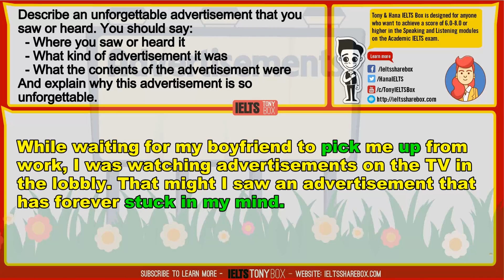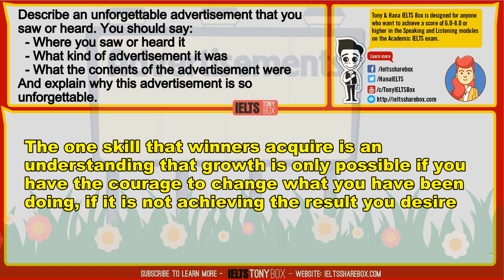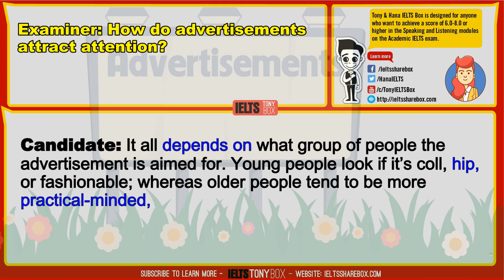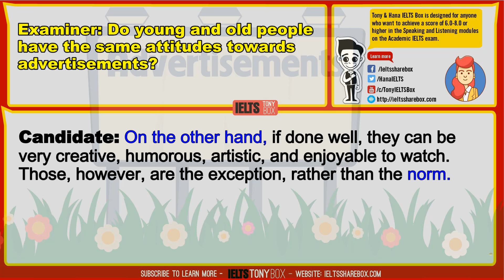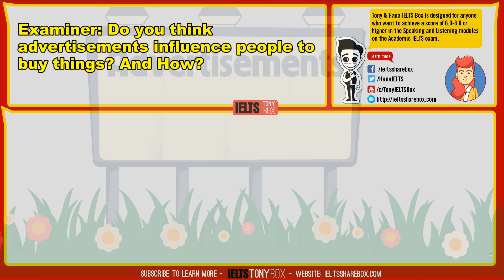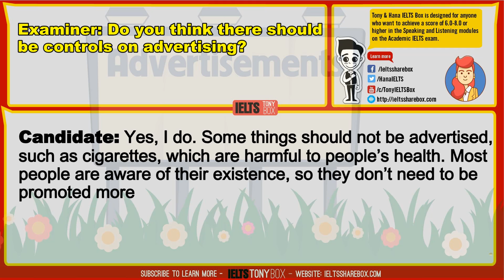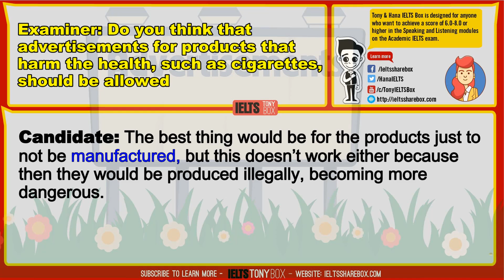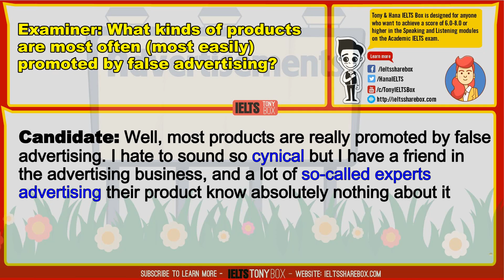✪ IELTS Speaking Test (Band 9) Part 2, 3 : Topic 23 - Advertisements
✪ IELTS Speaking Test (Band 8.5 - 9) Part 2, 3 : Topic 23  Advertisements. This video contains part 2 and 3 of IELTS Speaking Test band 9.

►IELTS Speaking Part 2 Questions and Answers: Topic 23 - Advertisements
Describe an unforgettable advertisement that you saw or heard.
You should say:
  - Where you saw or heard it
  - What kind of advertisement it was
  - What the contents of the advertisement were
And explain why this advertisement is so unforgettable.

►IELTS Speaking Part 3 Questions and Answers: Topic 23 - Advertisements

1. How do advertisements attract attention?
2. Do young and old people have the same attitudes towards advertisements?
3.  Do you think advertisements are a good or bad influence on children?
4. Do you think advertisements influence people to buy things? And How?
5. Does the Chinese government control advertisements in any way?
6. Do you think there should be controls on advertising?
7. Do you think that advertisements for products that harm the health, such as cigarettes, should be allowed?
8. Can you think of any example of false advertising?
9. What kinds of products are most often (most easily) promoted by false advertising?